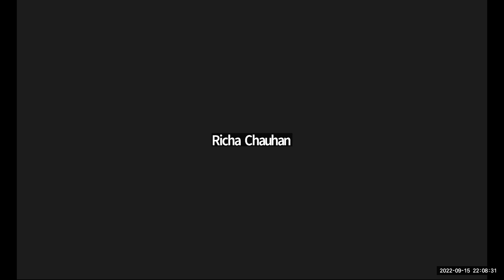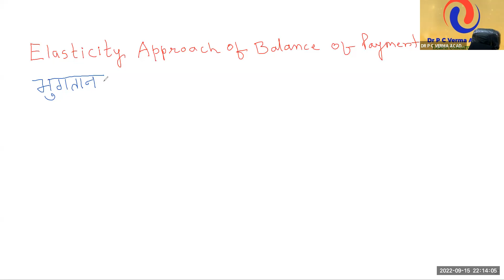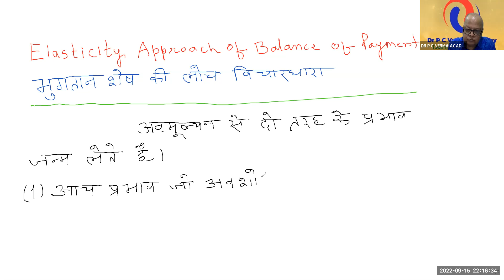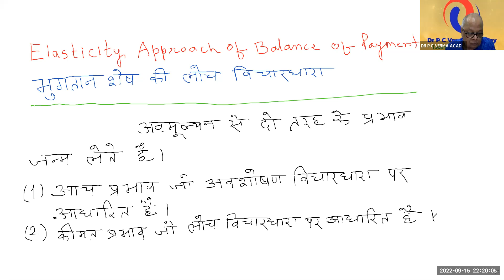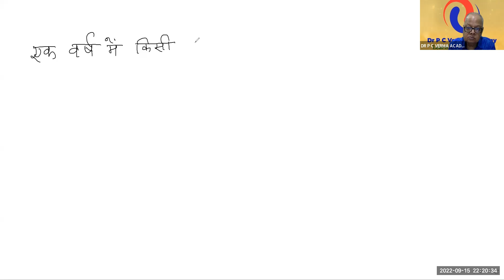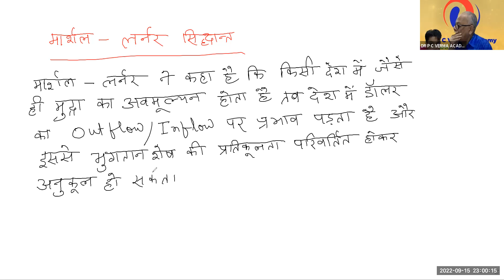ELASTICITY APPROACH OF BALANCE OF PAYMENT